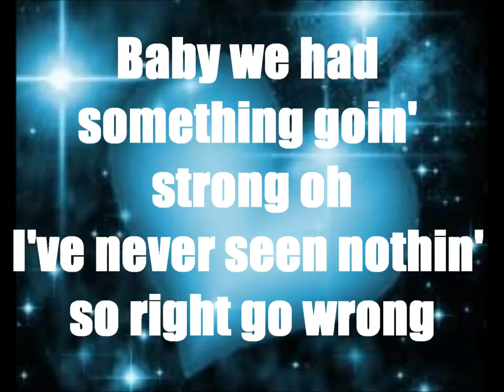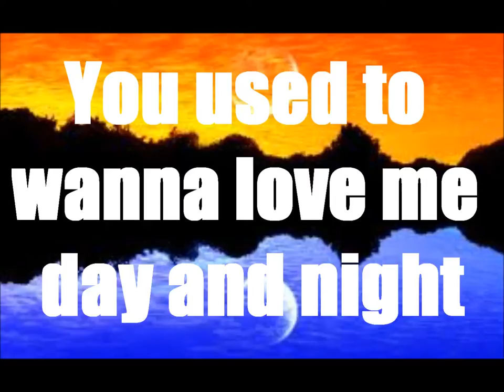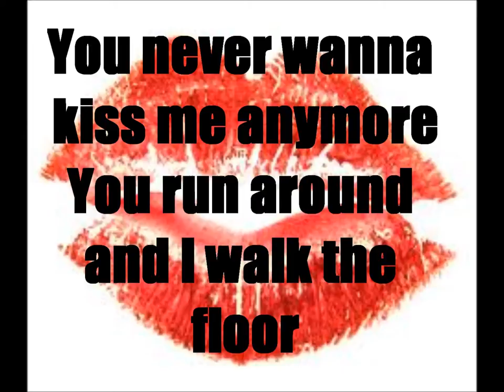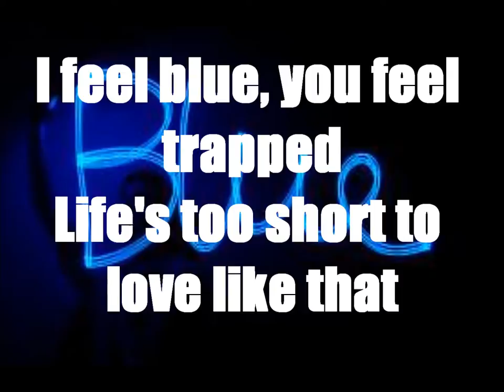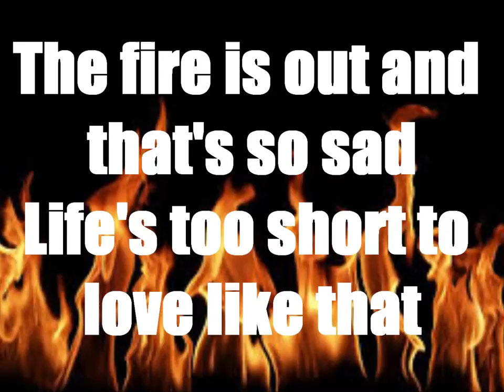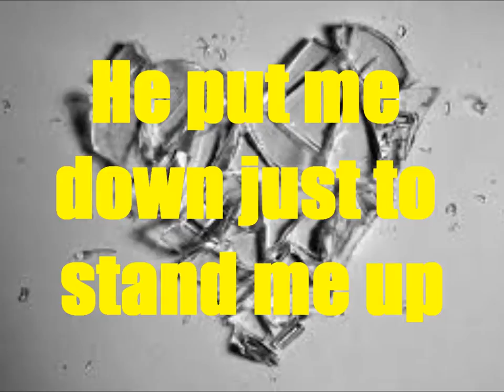Life's Too Short To Love Like That Lyrics By Faith Hill